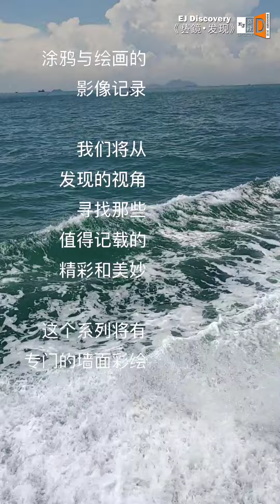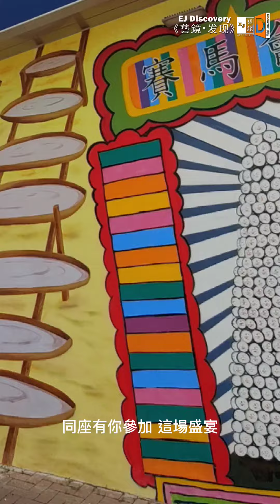Graffiti in HongKong 涂鸦在HK- 04（离岛，长洲）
This is a series about graffiti we found in  HK. The fourth snippet is in Outlying Islands, Cheung Chau, HongKong